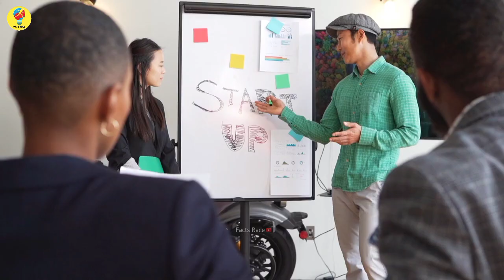चांद पर परमाणु हमला || NUCLEAR BLAST ON MOON || FACTS RACE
Most deadliest animals
Sun is hut
Tatnic ship
Danish jain
cricket bat
master
balveer
bhoot ki kahaniyan
bike rider
billi wala
bmx cycle stunt
boy versus girl
brown Munda dance
cake banane wala dijiye
choo choo Charles
comedian Raj Soni
comedy short video comedy short video
cr7 skill
cricket cricket cricket
cycle stunt
cycle stunt
Danish Bhai ka accident
daravani bhoot
dj song
dulha kashyap
earphone
farishta
film
free fire dialogue
funny video
hath bharti
kabootar tik tok
kawasaki ninja h2r
khoon mein pump Kari delivery
kolaveri kolaveri gana
KTM accident
makeup ki video
main meraj comedy
manisha ka gana
meldi maa na video
mere shambhu mere sang Rehna song
main farmer
mitti ka Ghar
motor banane ka tarika
Mumbai University
music world
new timli  2023
odia movie
old ff
palla pe likhya
paper plane rocket
patang dikhan
prince
remot control car
sg bat
Sheela ki comedy
short video
Sourav josi new vlogs
suraj rocket ka video
tarka menta ulta chashma
tejaji new song
thar video
free fire
tractor wala tractor
train gadi shorts
Veronica
wala wala wala

Note - Full credit to the respective owners all,, Image,, music,, pictures, and videos shown in the video belongs to their respective owners in case of any copyright issue please contact us immediately for further credit or clip delete.